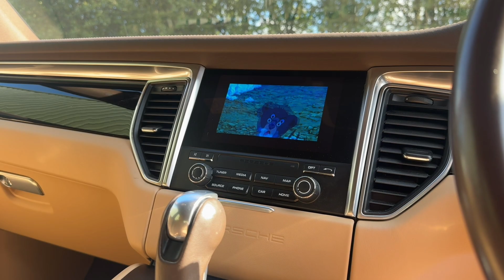2017/67 Porsche Macan 3.0 V6 S PDK - £8,500 of extras inc air suspension, 21" alloys & surround view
21" 911 TURBO ALLOYS - AIR SUSPENSION - SURROUND VIEW - Introducing an exquisite 2017 67 registered Porsche Macan 3.0 V6 S PDK, finished in Night Blue metallic exterior, complemented by the sumptuous Luxor Beige smooth leather interior. With just 35,000 miles from new and a single discerning previous owner, this meticulously maintained example epitomises sophistication and driving excellence, boasting an array of optional enhancements totalling over £8,500. Among its impressive features is the air suspension with self-levelling, ride-height control and Porsche Active Suspension Management (PASM), ensuring an unparalleled driving experience. The Comfort Memory Package, offering 14-way adjustable seating, provides unrivaled luxury and ergonomic precision. Meanwhile, the Porsche Communication Management (PCM) system, complete with navigation and DVD functionality, ensures seamless connectivity and entertainment on the move. Further enhancing its appeal, this Macan is equipped with ParkAssist (front and rear) with Surround View for effortless manoeuvring, as well as heated seating in both front and rear compartments. The Porsche Entry & Drive system offers keyless entry and ignition, while Lane Keeping Assist ensures peace of mind on every journey. The refined aesthetic is complemented by Sideblades in the exterior colour, while a six-disc CD/DVD auto changer, Loadspace Management System, Power Steering Plus and the practical Storage Package add convenience and versatility to its already impressive specification. The deletion of the model designation ensures a discreet and elegant exterior, with the interior further refined by the Piano Finish Black trim and the 3-zone automatic climate control system for a perfectly tailored cabin environment. With its exceptionally low mileage and faultless condition, this Macan has been prepared to the most exacting standards. VIEWING STRICTLY BY APPOINTMENT ONLY - FOR FURTHER INFORMATION REGARDING THIS VEHICLE AND ANY OTHER PRESTIGE OR PERFORMANCE MARQUE IN STOCK, PLEASE CALL SALES DIRECT ON 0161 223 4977